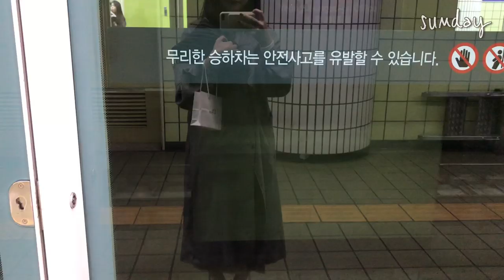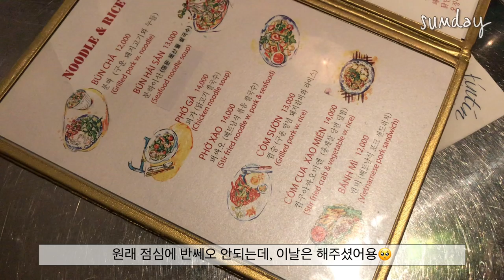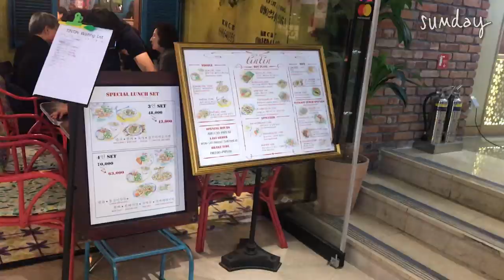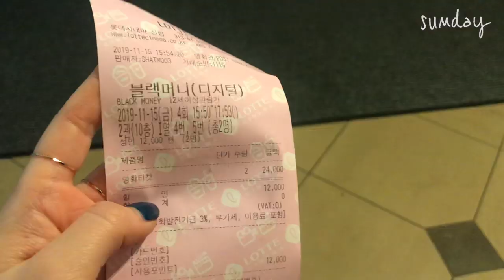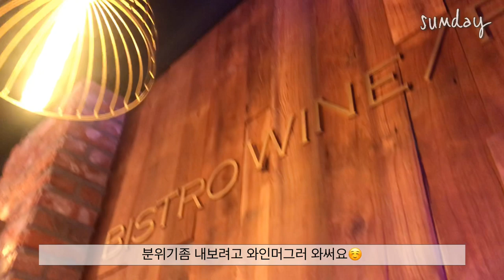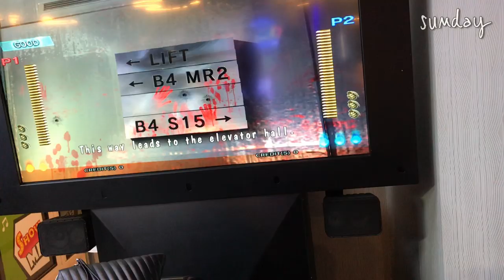[VLOG] 직장인 브이로그 I 인생첫브이로그+일주일 기록+직장인 일상 브이로그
🎁브이로그, 리뷰, 패션뷰티 등
일상에 일어나는 소소한 일상을 브이로그로 담고 있습니다❣️